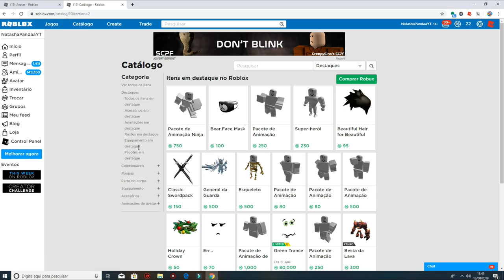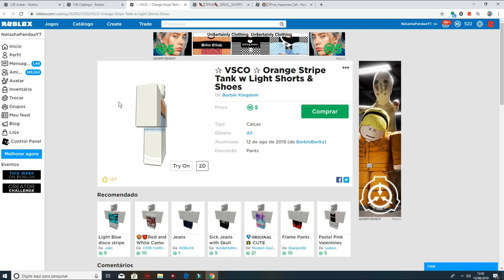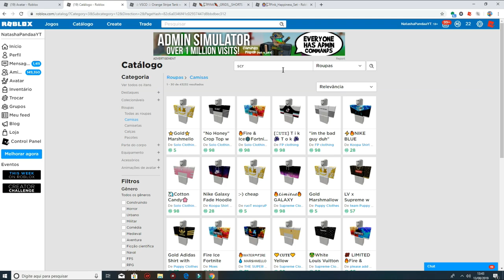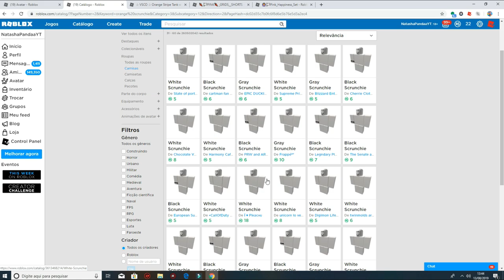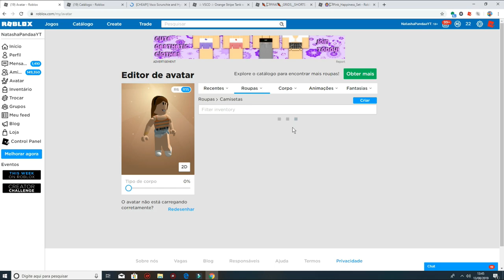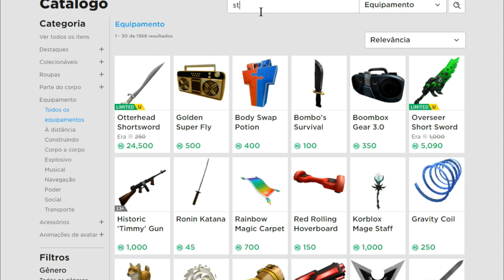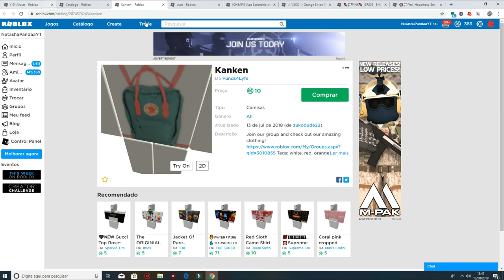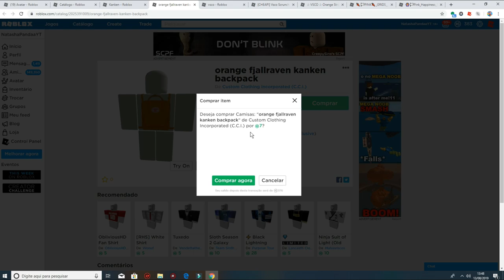✨🌻ME TRANSFORMANDO em VSCO GIRL no ROBLOX! 🌻✨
🐼Galerinha neste vídeo eu me transformei em uma VSCO GIRL no ROBLOX!! Vsco é um aplicativo onde você pode editar suas fotos... Um novo estilo tumblr recentemente foi criado o tão falado VSCO GIRL! 🌻✨

NatashaPanda